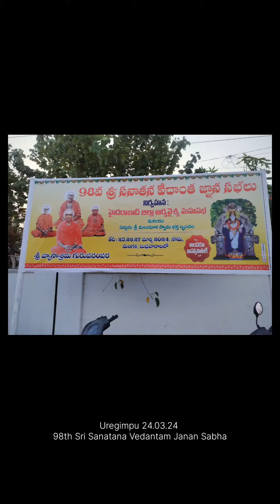Uregimpu in Balapur 24.03.24 || 98th Sri Sanatana Vedantam Janan Sabha, Hyderabad